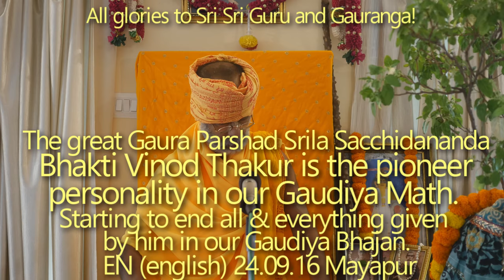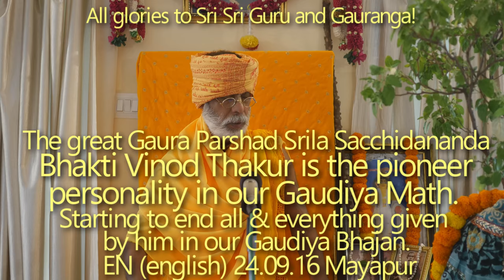SBen240916 Srila Sacchidananda Bhakti Vinod Thakur is the pioneer in our GaudiyaMath. Starting to en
The great Gaura Parshad Srila Sacchidananda Bhakti Vinod Thakur is the pioneer personality in our Gaudiya Math. Starting to end all & everything given by him in our Gaudiya Bhajan, but for the protection and preservation of Bhaktivinod Dhara we need absolute honest desire to do Hari Bhajan